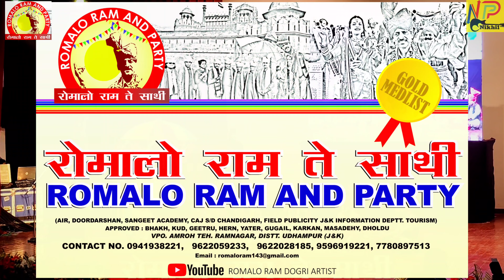ll Closing Ceremony of Road Safety Month and Fitness Mela , Jammu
🎥 N P Nikhil

Team Members
Sars Bharti
Thakur Dass
Mohan Kumar
Ashok Kumar
Madan Lal
Babu Ram
Des Raj